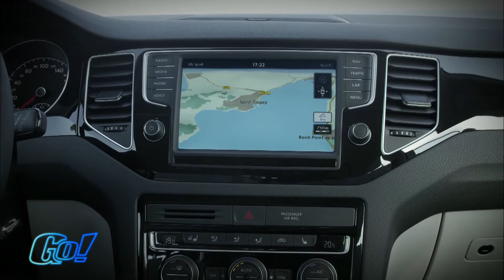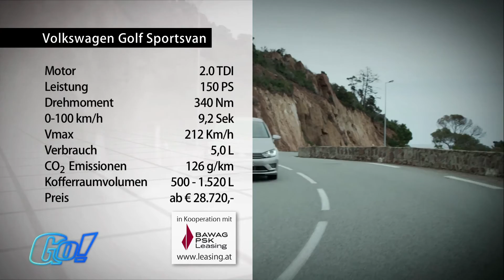VW Sportsvan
Der Sportsvan ist als Ersatz für den Golf Plus zu verstehen. Jedoch wurde die Weiterführung des Konzepts neu überdacht und mit frisch gespitzten Stiften neu gezeichnet. Die Sicken und Kanten des Sportsvan erzeugen ein flottes Erscheinungsbild und schieben ihn optisch näher an den Golf als an den noch geräumigeren Touran. Die 12 Zentimeter mehr an Höhe sind aber nicht zu übersehen und Volkswagen stellt beim Auftritt definitiv das dynamischste Angebot am Markt.